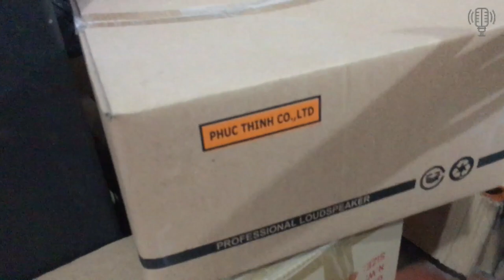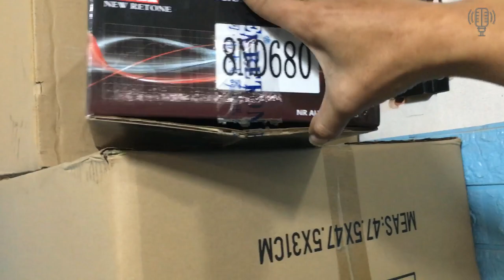Về rất nhiều củ loa bass rời các mẫu các loại